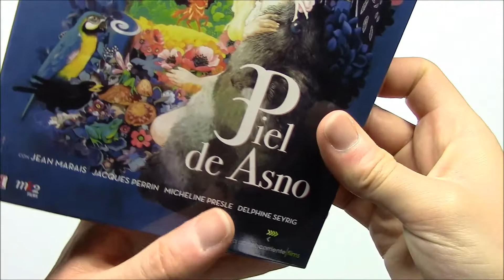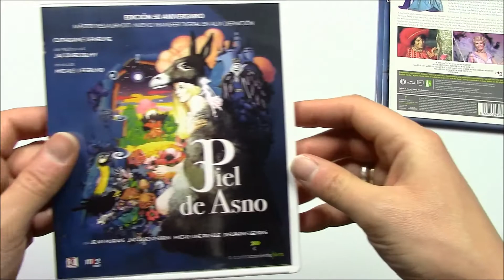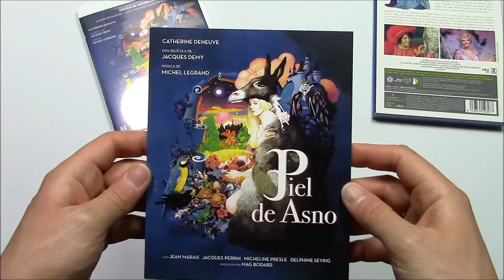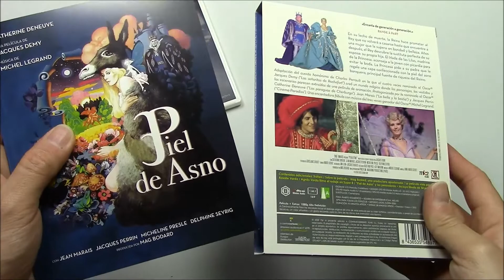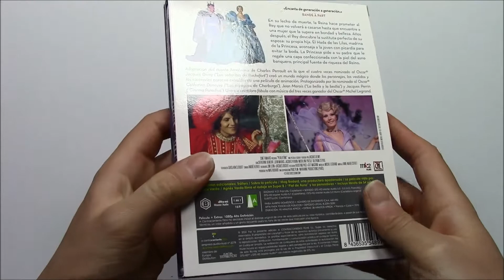Unboxing Piel de Asno - Edición 50 Aniversario (BD)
Contenido de la edición:
-Estuche amaray de color blanco
-Libreto con imágenes y texto en castellano
-Funda de cartón en acabado mate